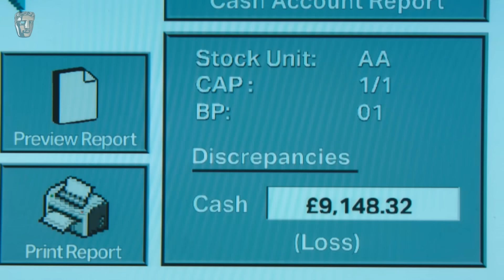Toby Jones, Monica Dolan and more on playing real people in Mr Bates vs The Post Office | BAFTA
Little did we know when we sat down in December 2023 with the cast and creatives behind ITV drama, Mr Bates vs the Post Office the incredible impact it would have.

Toby Jones, Monica Dolan, Will Mellor, Julie Hesmondhalgh, Lia Williams, Krupa Pattani, Katherine Kelly, director James Strong and writer Gwyneth Hughes tell us how they brought the extraordinary stories of everyday people to screen and the emotion behind one of the biggest scandals in recent history.

CHAPTERS:
00:00 Intro
00:24 Joining the project
04:24 Meeting the real life people
10:38 Challenges and highlights
14:23 Audience takeaway